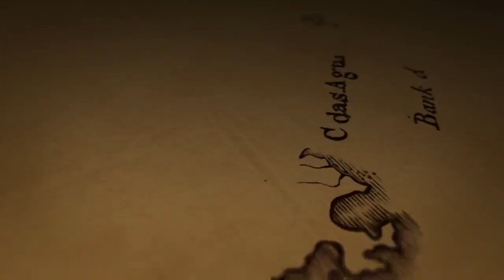Uncharted, Tráiler PlayStation 4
Sony ha presentado durante el evento All Access de Estados Unidos Uncharted para PlayStation 4. Naughty Dog no muestra al Nathan Drake de nueva generación, creando más preguntas que respuestas en el escaso minuto de metraje del vídeo.